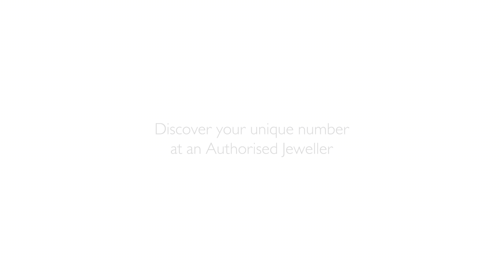The Forevermark Promise & Inscription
Discover the unique promise and inscription at the heart of every Forevermark diamond. Every hand-selected and responsibly sourced diamond bears the coveted Forevermark icon and a unique identification number to ensure its quality and integrity can be traced throughout its entire journey.

Forevermark is the diamond brand from The De Beers Group of Companies. Each Forevermark diamond is beautiful, rare and responsibly sourced.  Of all the world’s diamonds, less than one percent is eligible to become Forevermark.